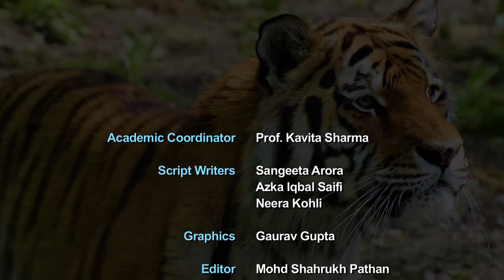Janwaron ki Wisheshta / कान-कान में (जानवरों की विशेषता)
विभिन्ने जानवरों के बारे में विशेष जानकारी पता करना